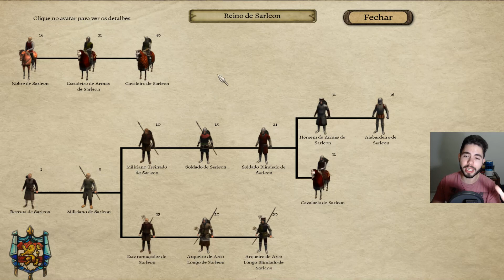ENTRANDO NA ORDEM DA FÊNIX!!! - M&B Prophesy of Pendor #16 - (Gameplay/PC/PT-BR)